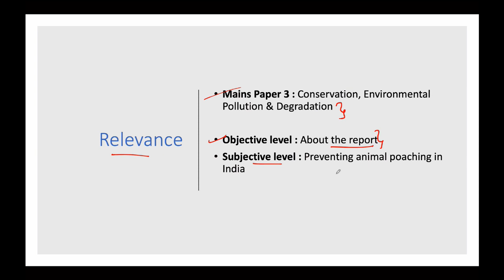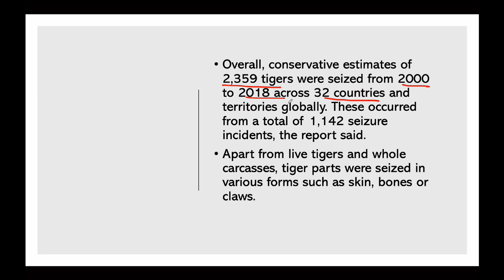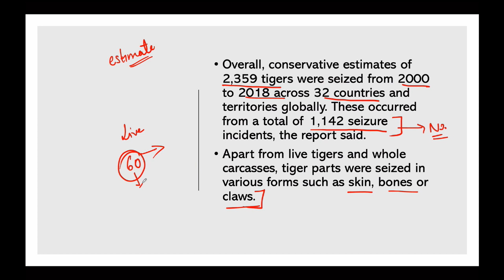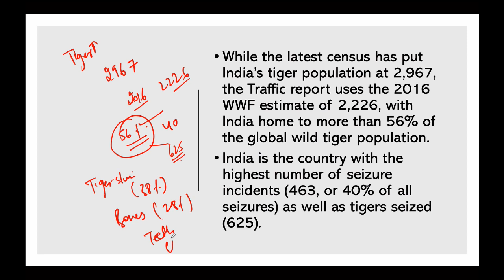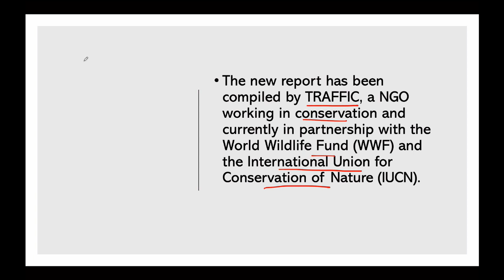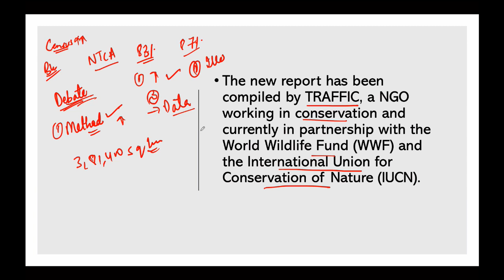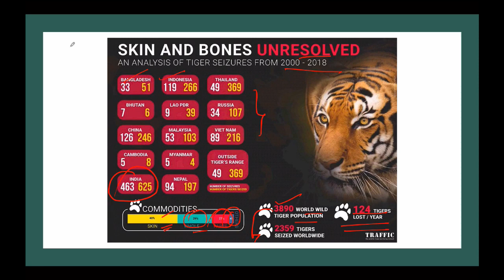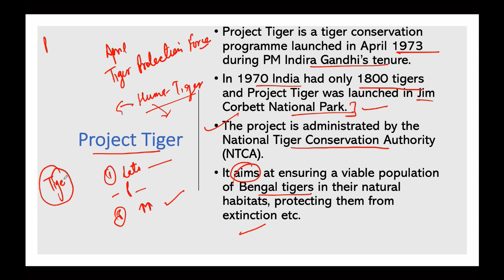2000 tigers poached in last 19 years, Skin and Bones Unresolved report by TRAFFIC